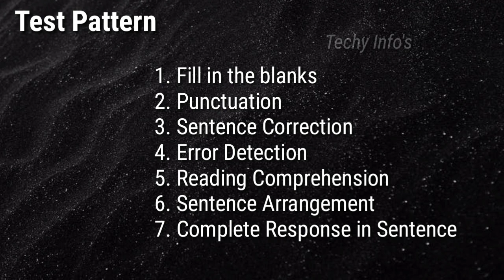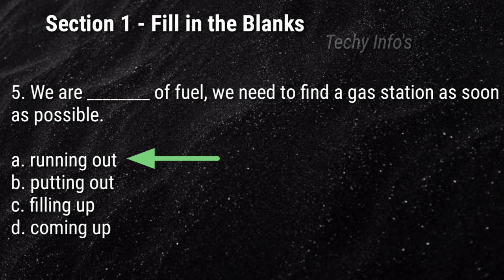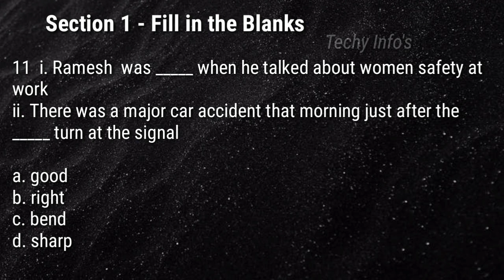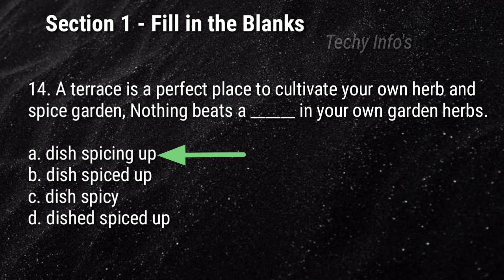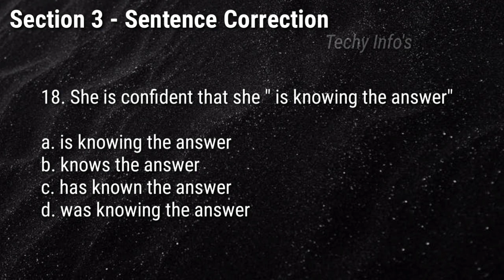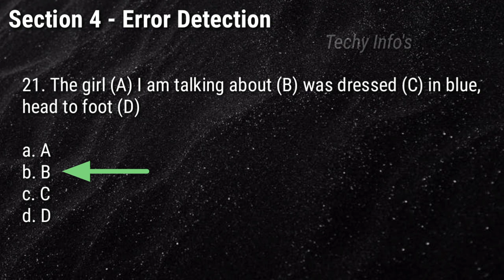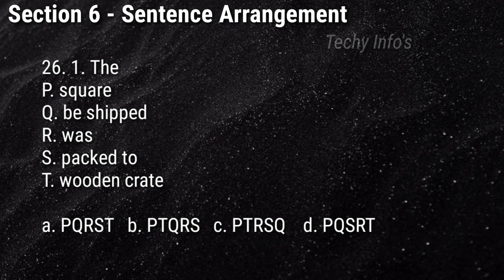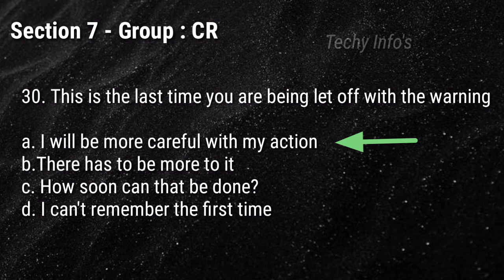Amazon Updated Grammar MCQ Questions and Answers | Pattern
Hi Friends, Today we are going to see about amazon grammar mcq questions and answers. Amazon change the grammar pattern for all non technical round. It consist of 7 section. I hope this video is useful for you guys

Amazon updated grammar
Amazon basic grammar
Amazon grammar assessment
Amazon grammar questions and answers
Amazon jobs